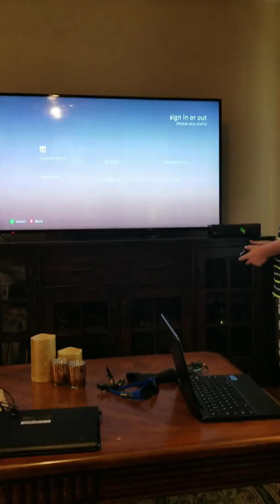June 17, 2017